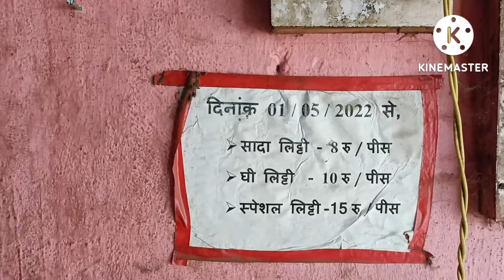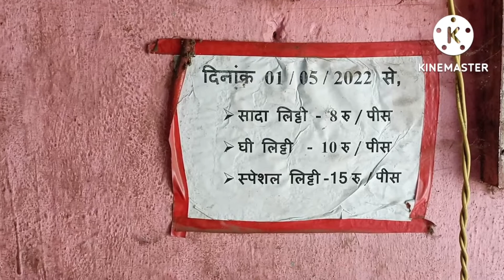Aj Kaffi Din Bad Gya Dhiraj Bhaiya Litti Dukan Infront Of Jain School